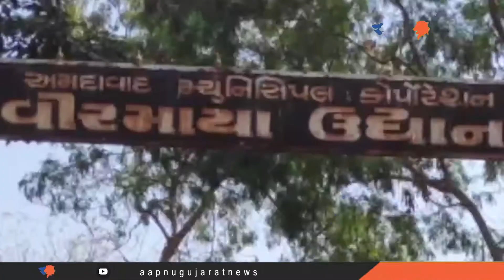Aapnu Gujarat Reporters | Aapnu Gujarat News